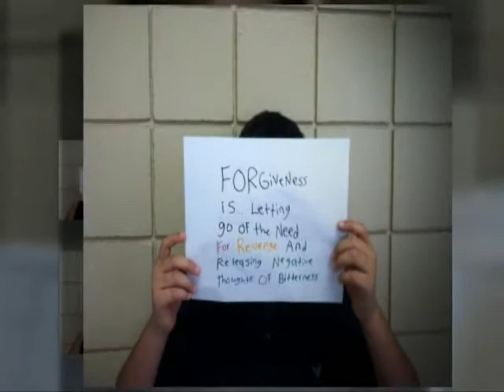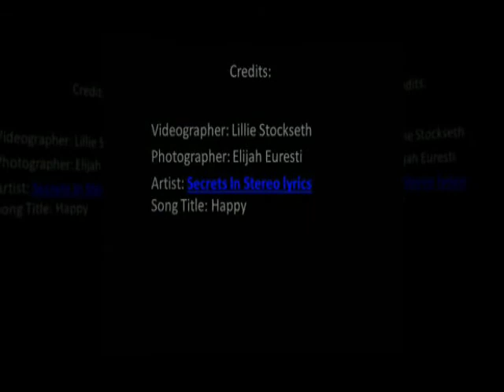2013 6-8 Kaffie M.S.